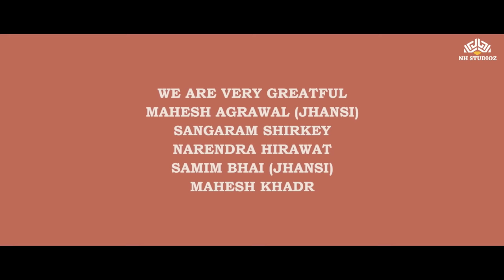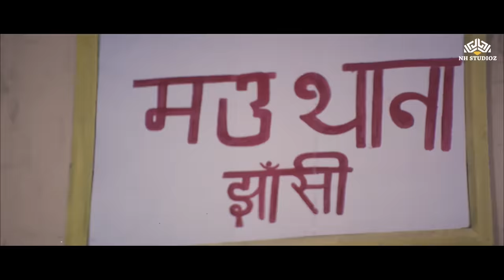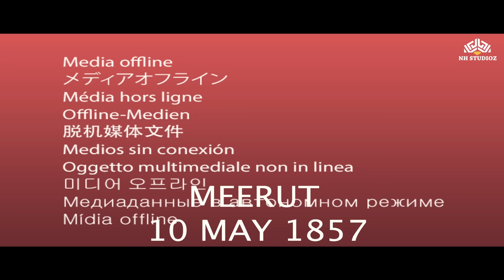झाँसी की रानी लक्ष्मीबाई फुल मूवी | JHANSI KI RANI LAKSHMIBAI Full Movie | Bollywood Superhit movie